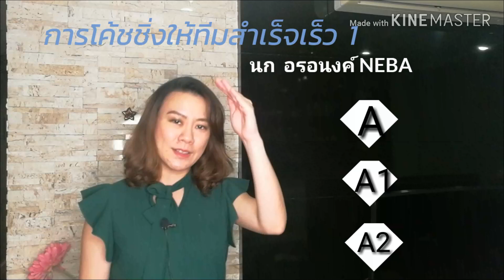ทำยังไงให้ธุรกิจโตเร็ว EP.1/3: การโค้ชชิ่ง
ข้อต่อสำคัญที่หลายคนอาจลืม เพียงขันน๊อตตัวเดียว ก็พลิกเกมได้